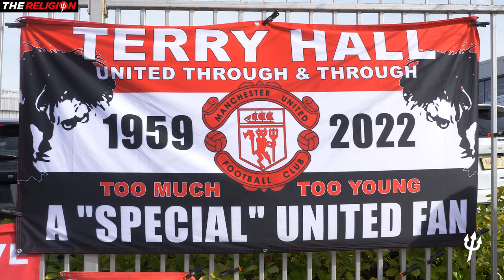Take Me Home United Road (flags by Charlie Barlow)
Every home match thousands of Manchester United fans walk to Old Trafford past Charlie Barlow and his magnificent flags which are available to buy on Sir Matt Busby Way opposite the M.U.S.T. Office.

Take me Home, United Road
To the place, I belong
To Old Trafford, to see United

Lisandro Martinez flags are among the most popular among United fans since the Argentinian World Cup winner became a cult hero. Glazers Out banners are another big favourite with Supporters. For more details about handmade flags to your chosen design go